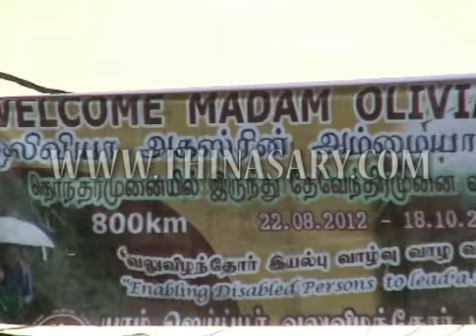WEL 15 10 +2012